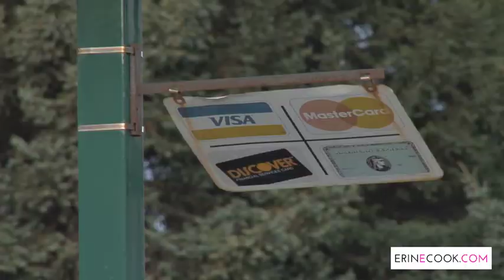Get Out of Debt Fast Plan - How I was Debt-Free by 40!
Have you ever wondered what it would be like to debt free? Do you think it’s possible to get out of debt right now?

Or are you stuck with the mentality that you will remain to be in debt for the rest of your life?

We are all pressured by the society. It’s a battle we all face every single day.

And if you’re reading this, I want you to know that you’re not a hopeless case! No debt is too great to overcome for anyone who’s driven to get rid of it fast.

In this blog post, I will share with you how I got rid of debt back in 2017...by the time I was 40!

...and that's with 4 kids and a hubby!

If you follow through with this plan, you could have success, too!

Need more time to make a plan? Find 1-2 hours of free time each day with my FREE PDF & video guide! Find YOUR free time today!